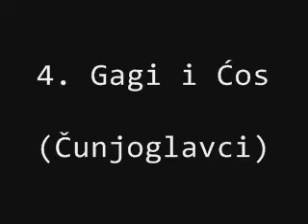24 10 2010 Pogodak kola